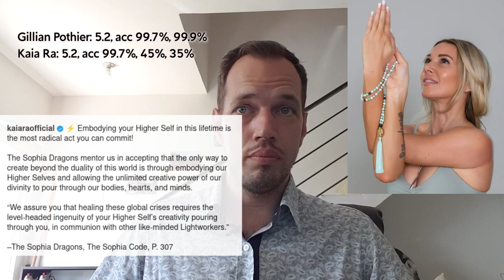What's Left of the Astral War and How to End It (April 2 analysis)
Is the astral war coming to an end? Doing a detailed assessment of the current situation as of April 2nd 2024.